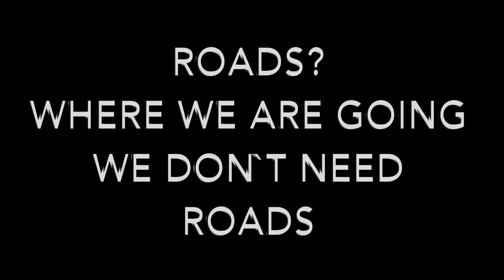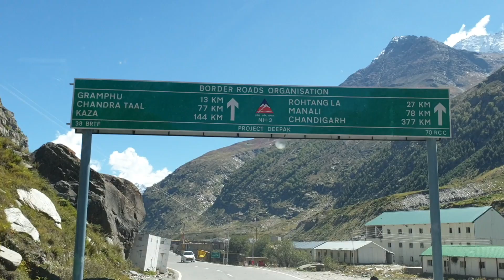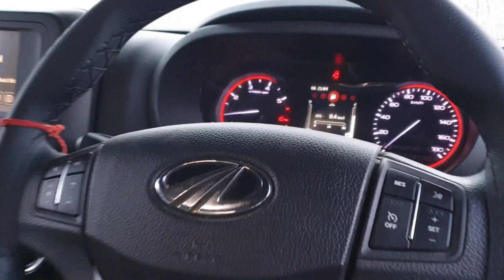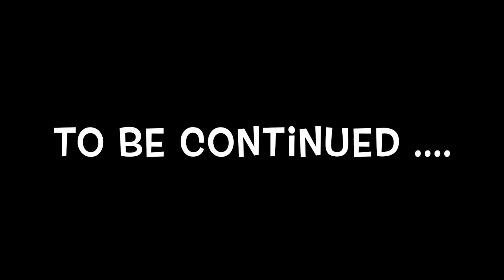Manali to Chandrataal Day 2 | Expedition by TrailHunters4X4 | All New Mahindra Thar | Offroadingbaba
Guide to travel Chandrataal from Manali via Atal Tunnel to Chandrataal.

Offroading with new Mahindra Thar, Gypsy, Force Gurkha, Bolero |Extreme Off Road 4X4, OTR

Join us if you own a 4X4 vehicle for an OTR